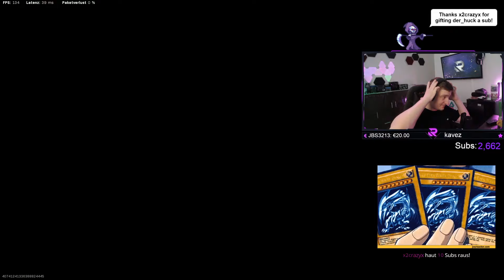DAUERHAFT ACTION! *24* Kills in SOLO mit der OTS + SWISS | Riirex Uncut